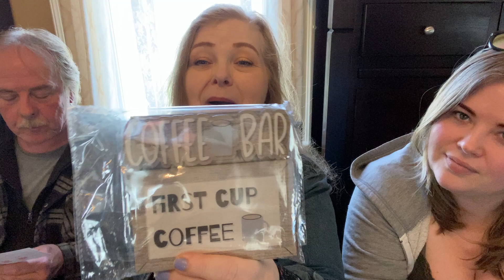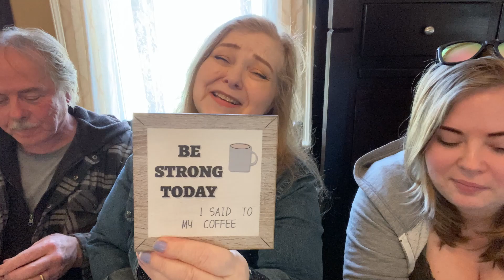UNBOXING AND MUKBANG WITH FRED AND LAURA!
Today I am very excited to share an unboxing of 2 parcels I received in the mail today. One was for my birthday and one from a sweet friend (thank you so much!) , which I will show you a display that I set up at the end of the video. My husband Fred, our daughter Laura and I will do a very yummy taste test for you as well.

 Hello and welcome! My name is Helen, I am 56 and my channel is all things my life. 💕  My main focus right now is my weight loss journey but I also include other content such as my wonderful husband and family, our rescue cat Whiskey, trips, grocery and shopping hauls, day in the life, meal prep, what I eat, taste tests, traveling, unboxing, decorating, self care or just chit chat.
My husband Fred have been married nearly 34 years & together for 40 and have 2 grown daughters Laura and Jessica. We are empty-Nester's who live in beautiful Nova Scotia, Canada 🇨🇦